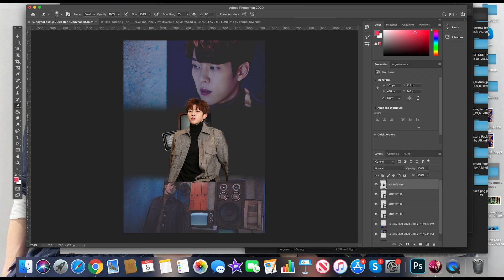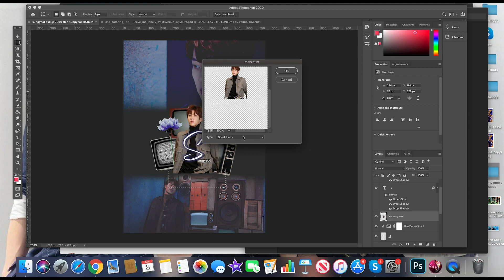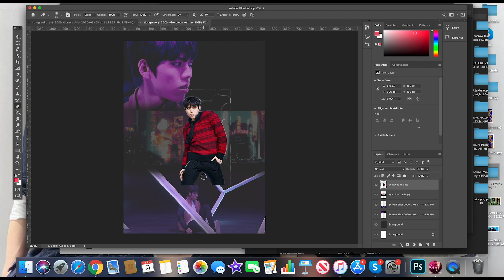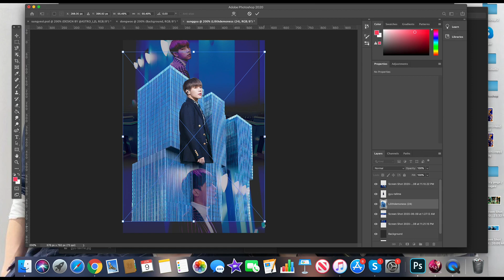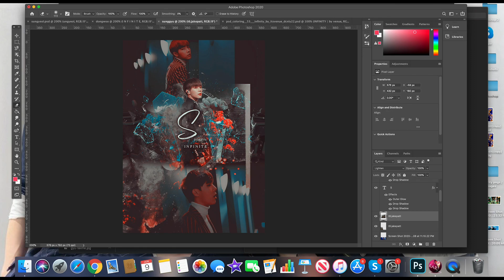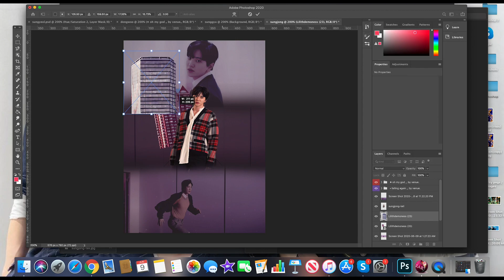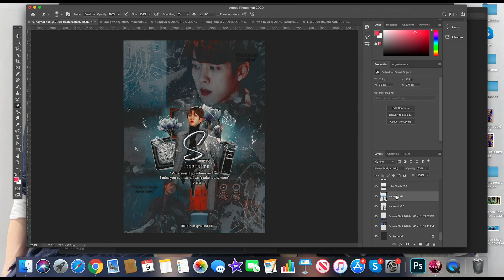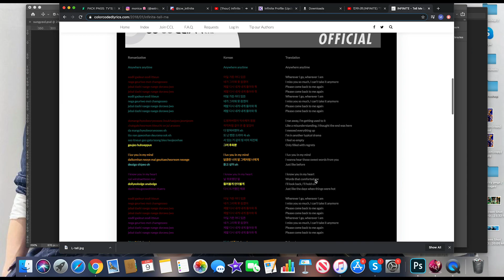Watch Me Edit - Infinite "Tell Me" (10 Years with Infinite) [kpop edit]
Hi everybody!

It's Monica and I'm back with another watch me edit video. This is a very special video as one of my favorite groups, just celebrated their ten year anniversary! I can't believe we've had a decade with Infinite, they're such an amazing group and I love them all so much. I can't wait to see what's next for them, I'm excited to celebrate more years together. :)

Also note: Even if Hoya is not included in these edits since they're based of Tell Me, I'd like to say happy ten years with Hoya! He is my bias from OT7 and has a special place in my heart. I'll have to edit him soon! :)

Credits:
* Infinite Pictures: My own screenshots from Tell Me MV and then the individual pictures are either from the Top Seed photoshoot or MNET performance!
* PSD Filters: ‘oh my god’, ‘leave me lonely’, ‘falling again’, ‘Lovin so hard’ and ‘infinity’ by itsvenue (deviantart)
* Additional textures/ brushes: beapanda, ravenorlov, alkindii, jakepatt, renae, buniie268, and lilithdemoness (deviantart)
*Song: Tell Me by Infinite

If I'm missing someone from the credits, and you know something belonged to someone else please let me know and I'll properly credit them!

I post my edits on the following sites! I'd appreciate if you showed me support there as well!